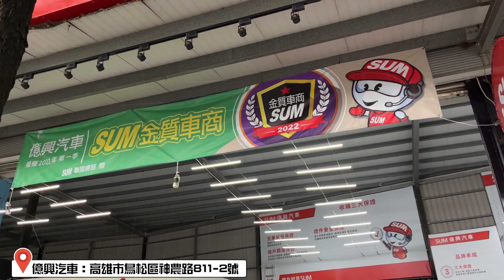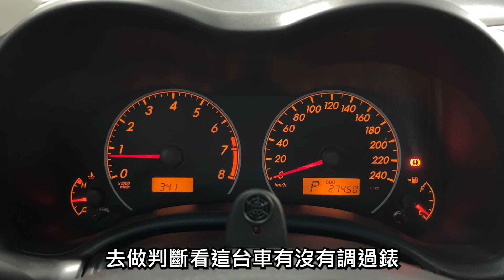我的車被調錶？！教你三步驟輕易判別！｜SUM汽車教室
簡單三招教您如何判別愛車是否為調錶車！
1. 可以向監理站查詢里程
2. 詢問原廠並調閱先前保養紀錄里程
3. 從小細節判別車子耗損情況得知大概里程數

各位都學起來了嗎？

聯絡人：陳俊廷
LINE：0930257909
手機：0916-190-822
地址：高雄市鳥松區神農路811-2號(高雄市鳥松區神農路811-1號)